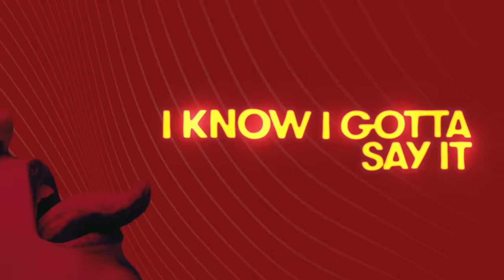Imanbek, Fetty Wap & MORGENSHTERN - LECK (Official Lyric Video, 2021)